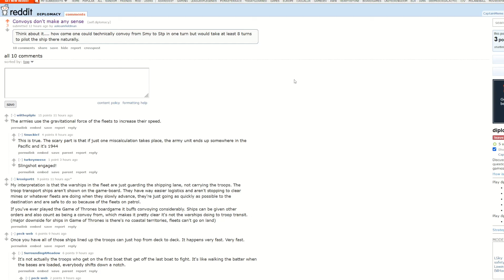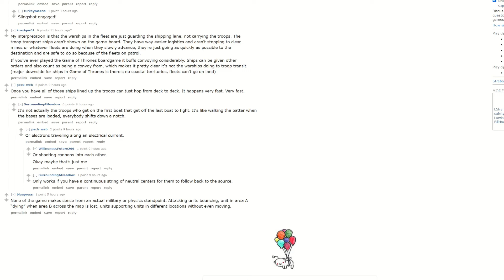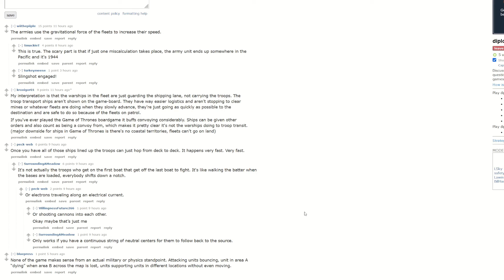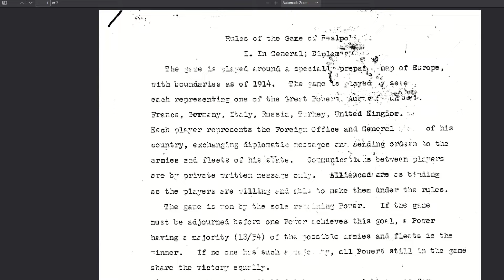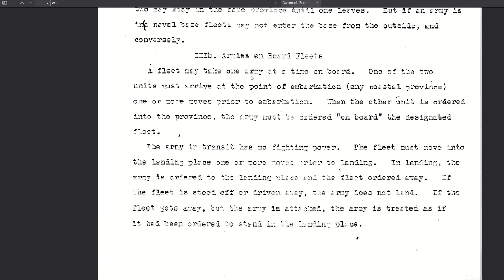DiploShorts - Convoys Are Weird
In Diplomacy, an army can move one province in a turn, and a fleet can move one province in a turn. But bring the two together with a convoy, and the army can suddenly move as far as it wants! Why is that?